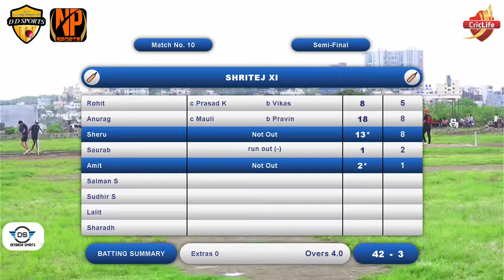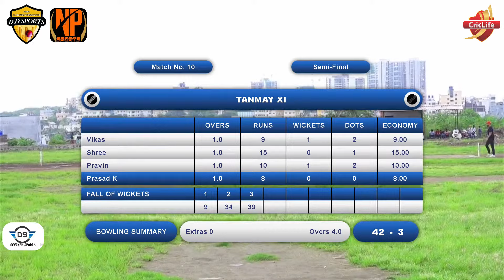Tanmay XI v/s Shritej XI | Devansh Trophy 2024